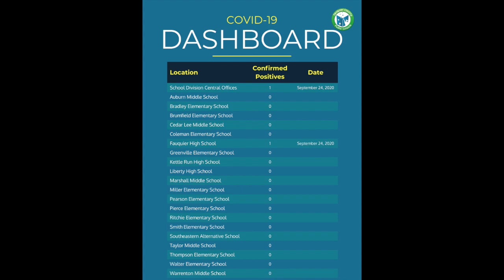Three Great Things 10 9 20